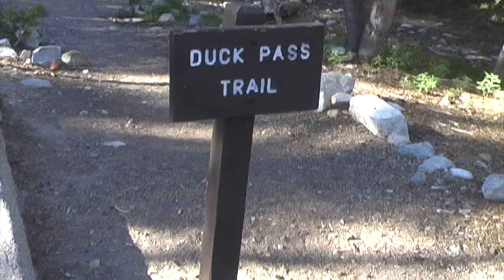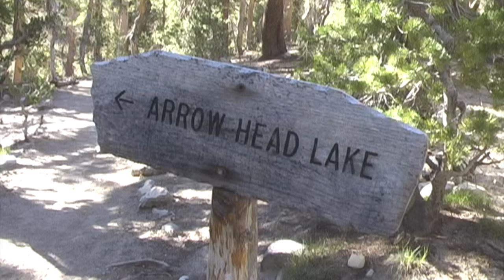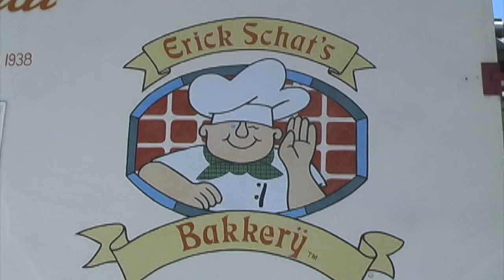2016 MAMMOTH HIKING TRIP PART 2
This video is about 2016 MAMMOTH HIKING TRIP PART 2